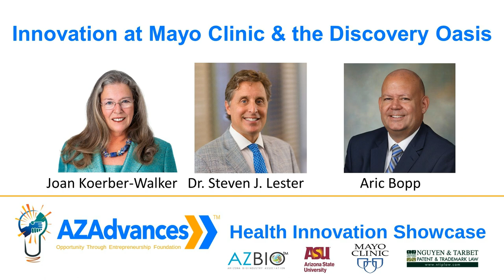Innovation at Mayo Clinic Arizona & the Discovery Oasis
Steven Lester, MD, Founder and Chief Medical Officer, Mayo Clinic -ASU Medtech Accelerator; Chief Medical Officer, Discovery Oasis

Aric Bopp, Executive Director, Discovery Oasis

Moderated by Joan Koerber-Walker, President & CEO, AZBio